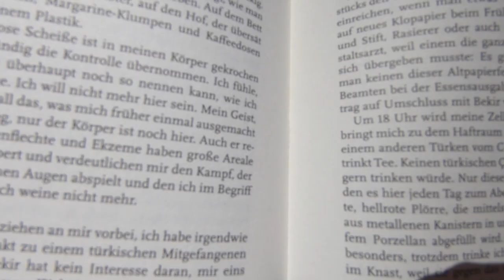Caribbean Vibes in der Dominikanischen Republik · Punta Cana 2018 | Sir Reiselot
Nach dem Europatrip geht es jetzt mit der Weltreise weiter,  unzwar ein paar Tage Richtung Karibik, in die Dominikanische Republik nach Punta Cana! 😊

- Sir Reiselot